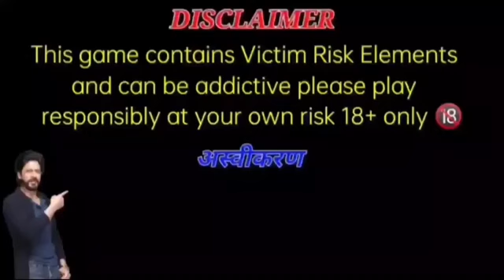70 rupe Se 7000😮😮😮😮💯💯🤑🤑🤑🤑🤑❣️❣️❣️❣️🎉mines game TriCk dragon tiger tricks..